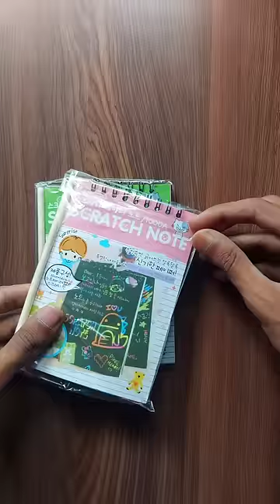Magical drawing book💫 : tutorial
Cliff app is no longer available ❌

Materials ✍️
scratch pad

magical drawing
magic drawing book
magical colors
scenery drawing easy
landscape drawing